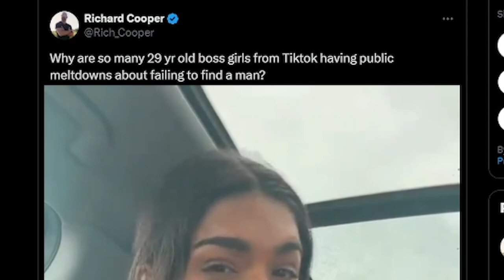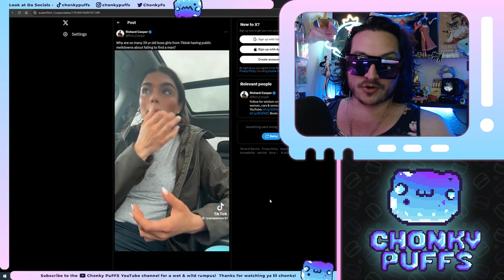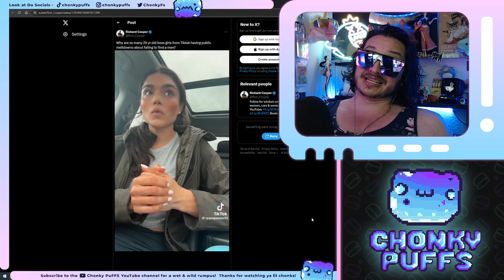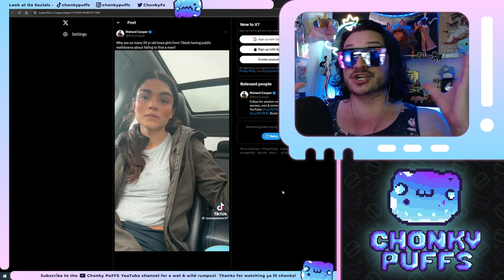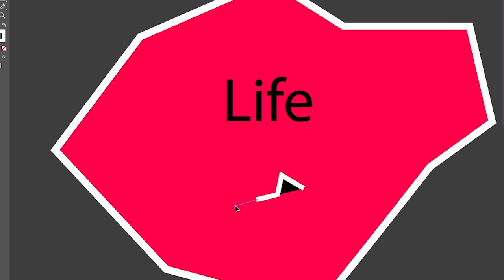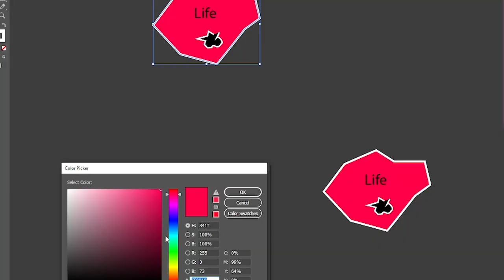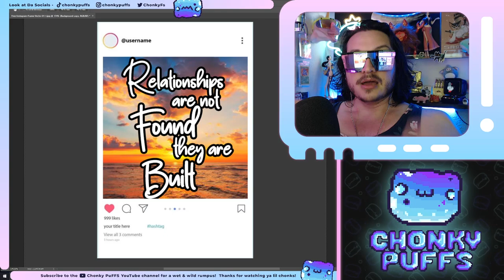29 and Still Single